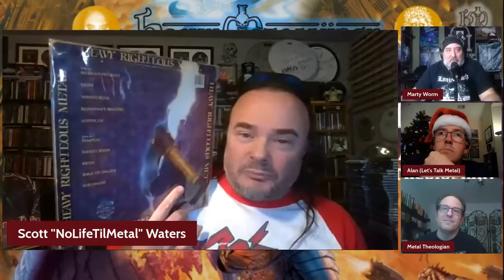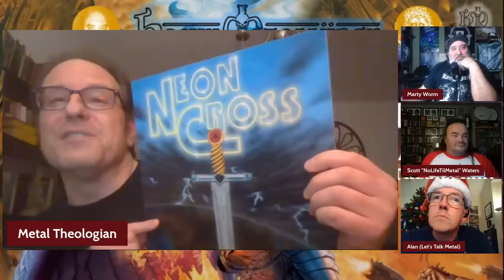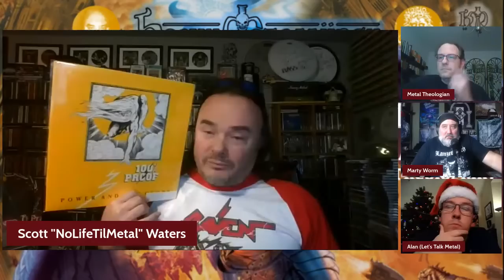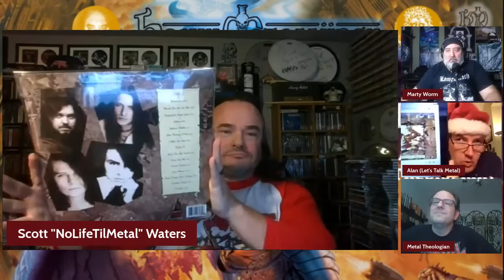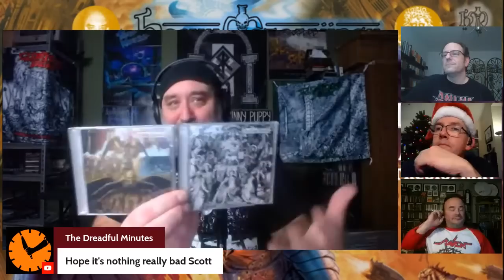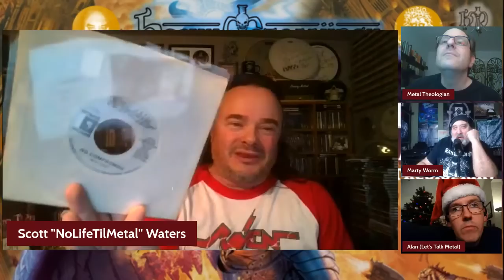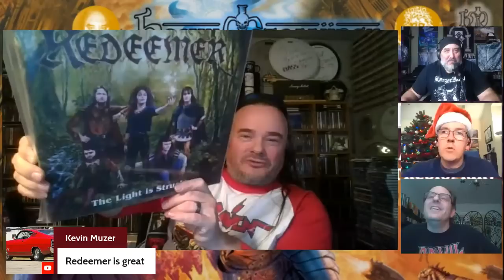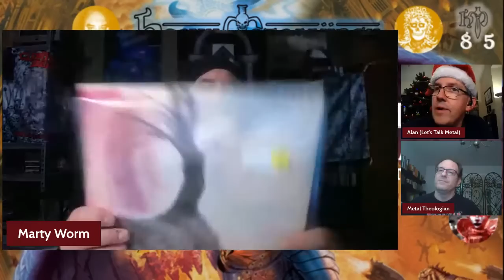Heavy Metallurgy Presents: Episode 85: Christian Metal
This week we are going Biblical with the metal, as we discuss Christian Metal faves and the scene itself. Joining us is Scott Waters from No Life Til Metal youtube Channel/label and The Metal Round Table and Aaron The Metal Theologian, who will bring a deeper sense of education on the subject to the Heavy Metallurgy Heathens. Join us!